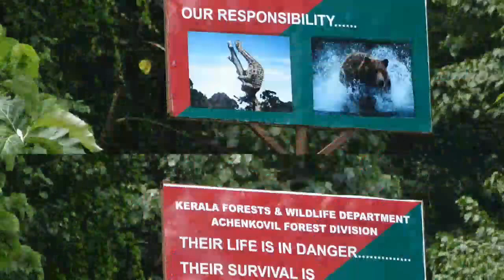Kumbhavurutty Trip...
Kumbhavurutty Waterfalls is a gorgeous spot situated 7 kms away from the Achencoil on the Achencoil-Schencottah Road in Kollam District, Kerala. Achencovil is roughly 95 kms away from Kollam (Quilon). Kumbhavurutty Waterfalls is managed by Manalar-Kumbhavurutty Vana Samrakshana Samithy and is near the Kerala-Tamil Nadu border.

This 25 m high fall nestles in charming surroundings enveloped by luxuriant foliage. The Kerala Forest Department has started an Eco-Contact Centre here.

The travelers can see wild animals also if lucky. Because the waterfall is very close to the thick Konni Forest area.